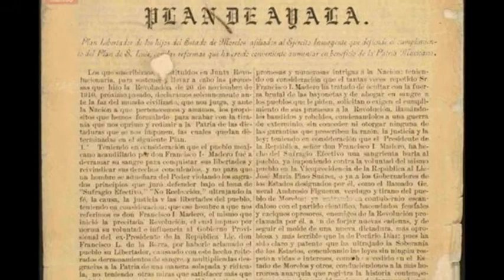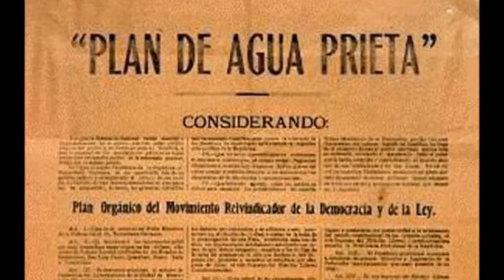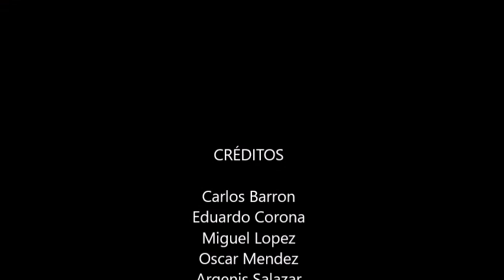"Los sonorenses y su relevancia en México"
ADA 12 - Formación del estado mexicano

Carlos Barrón #3
Eduardo Corona #14
Miguel Lopez #24
Oscar Mendez #28
Argenis Salazar #43
Carlos Vazquez 347